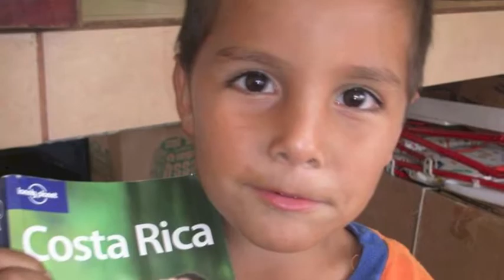Katie & Jenny love living lastminute.com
If you want to be spontaneous as well, go to enter the lastminute.com Spontaneity Champion competition. With up to £50k to spend on a year of spontaneous travel and experiences. Let's all bespontaneous!